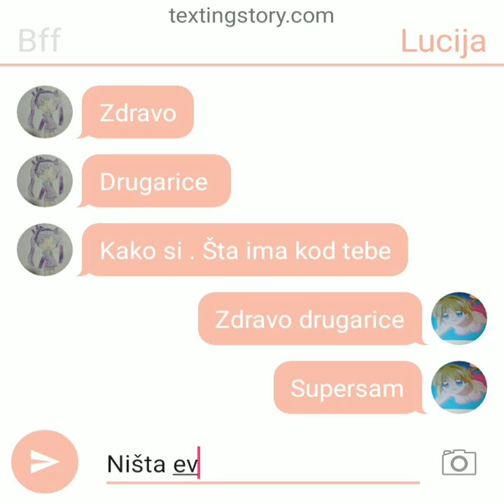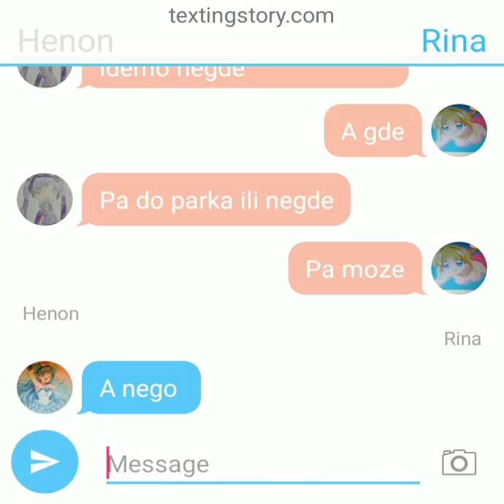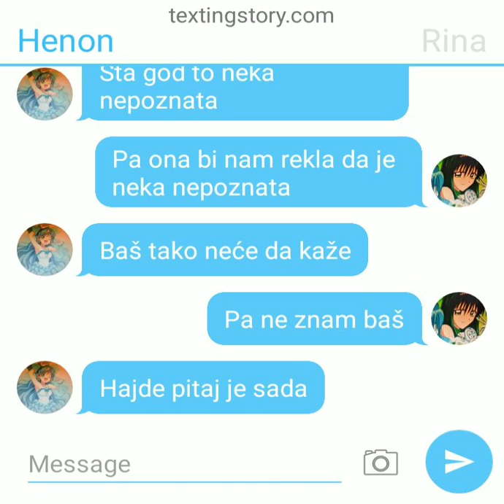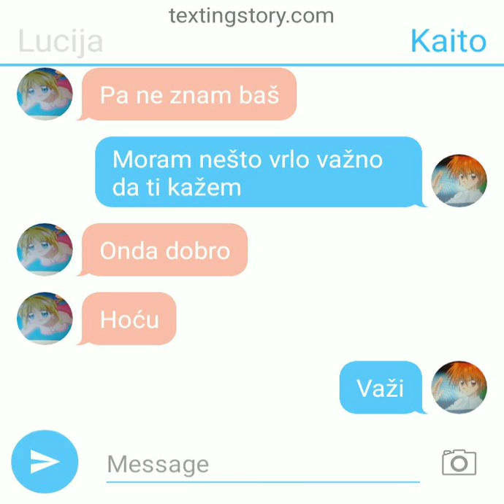02. април 2020.